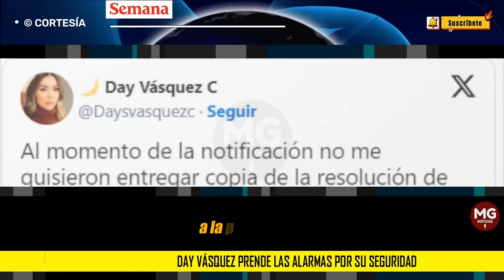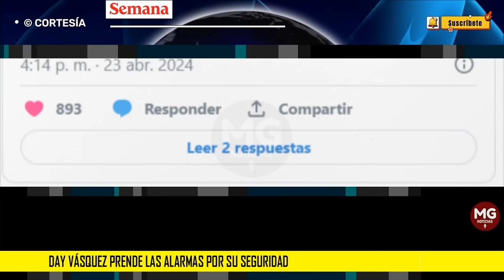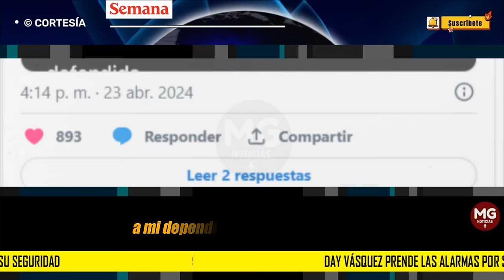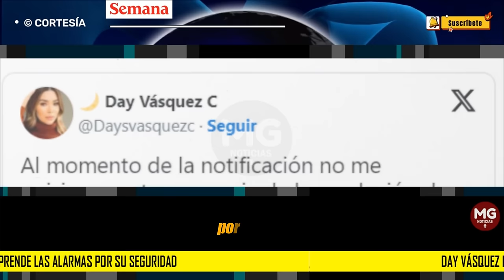URGENTE ⚠️ DAY VÁSQUEZ PRENDE LAS ALARMAS POR SU SEGURIDAD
En esta ocasión, más allá de la queja, Day Vásquez presentó, como prueba, una comunicación de su abogado con la Fiscalía, Alait de Jesús Freja Calao, en la que hace el mismo reclamo: la resolución por medio de la cual le fue retirado el esquema a su apoderada.
SEMANA